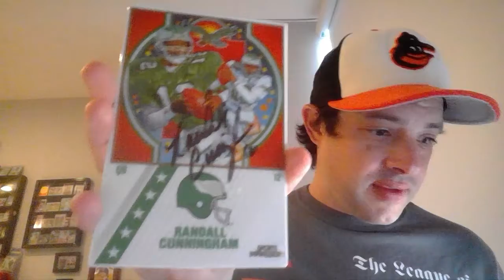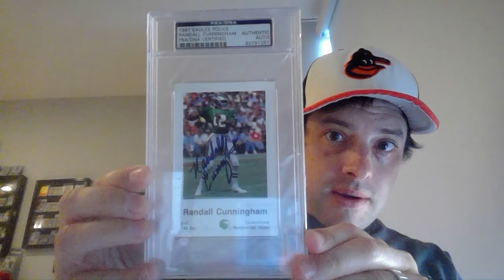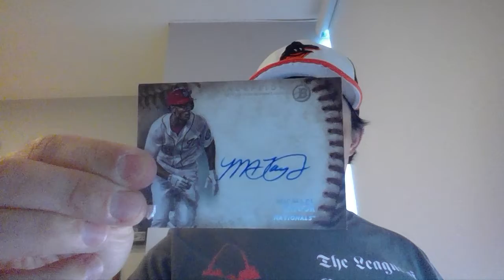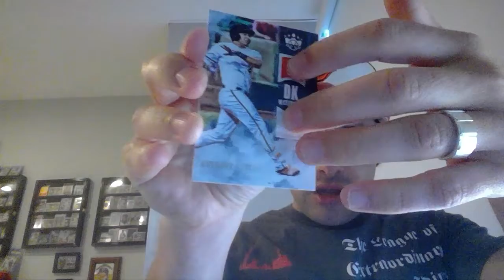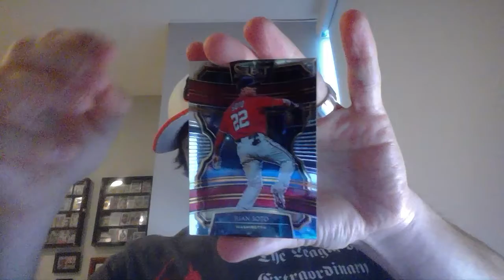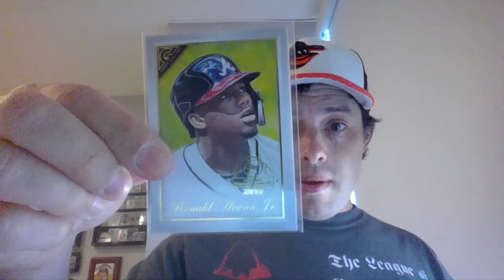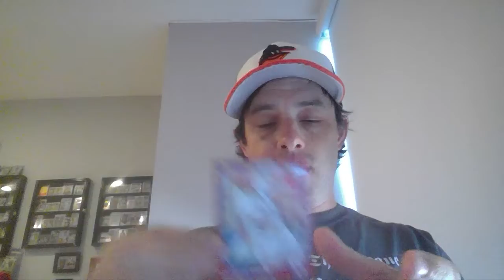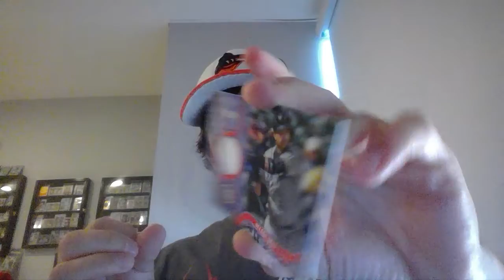Mail day part DEUX. First, a trio of Randall Cunningham autos that are AMAZING. Then CARDzzzzzzzzzzz